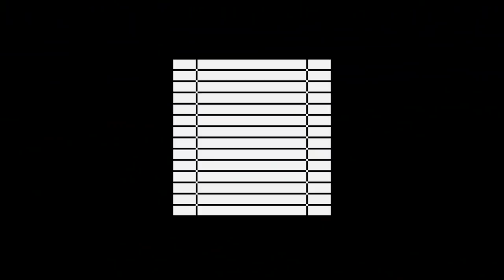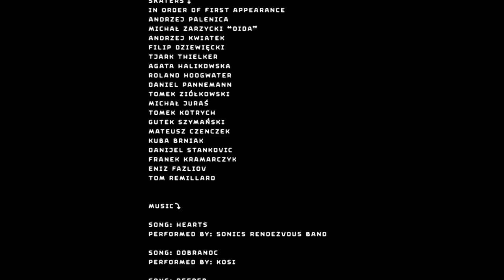Grey Area – Standard Observer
Filmed and edited by Kuba Kaczmarczyk.

Featuring Agata Halikowska, Andrzej Palencia, Daniel Pannemann, Danijel Stankovic, Franek Kramarczyk, Grey Area, Kuba Bączkowski, Kuba Brniak, Kuba Kaczmarczyk, Michal Juras, Michał Zarzycki, Tomek Ziolkowski.